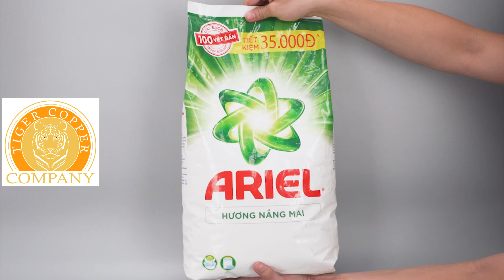ARIEL LAUNDRY DETERGENT POWDER SUNRISE 5.5KG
- Packing: 3 bags * 1 carton
- Manufactured by P&G Vietnam